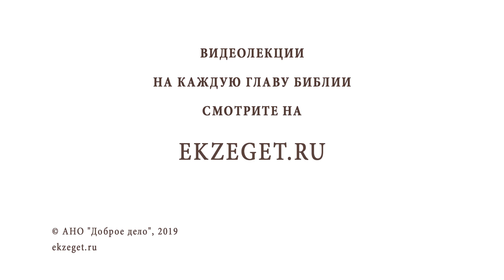КРЕСТ ГОСПОДЕНЬ. Протоиерей Олег Стеняев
В сегодняшнем праздничном видео с Протоиереем Олегом Стеняевым мы будем касаться следующих тем:

🔸О Вознесении Господнем
🔸О кресте до распятия Господа
🔸Какой прообраз Креста Господня мы встречаем в Ветхом Завете
🔸О медном змее во время 40-летнего странствия евреев по пустыне
🔸Почему змей делался из меди?
🔸О том, что Христос соделался грехом ради нас
🔸О том, что Господь доказал Свою любовь к нам, когда мы были еще грешниками
🔸О том, что Иисус Христос умер за нечестивых
🔸О прославлении Креста Господня
🔸Как на кресте Христа распят мир?
🔸О том, что Крест соединяет прошлое и будущее, небесное и земное
🔸О форме Креста
🔸О принятии Иаковым сыновей Иосифа
🔸Об усыновлении языческих народов Богом
🔸О том, кто такой настоящий иудей
🔸О радостном Догмате